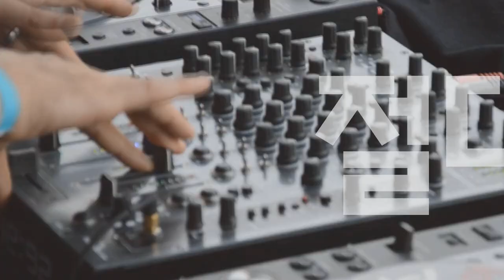[Players Guide 288회] Jackson MJ Series 특집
Jackson Japan MJ Series Dinky DKR